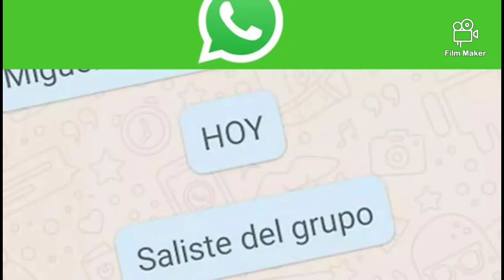Activitat ESO contra la violència de gènere